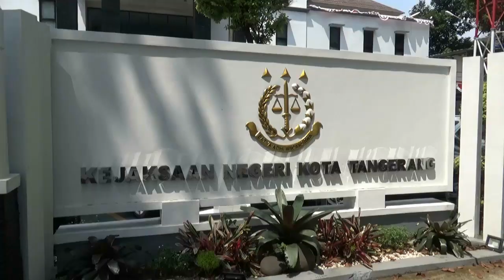Pelimpahan Kasus Anak Buah John Key ke Kajari Tangerang - Berita Sultan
Penyidik polda metro jaya melimpahkan 22 tersangka yang merupakan anak buah John Key, berikut barang bukti kepada Kejaksaan Negeri Tangerang atas kasus penyerangan dan pengerusakan, terhadap sebuah rumah di Cluster Australia, Green Like City, Kota Tangerang, 21 Juni 2020 silam.